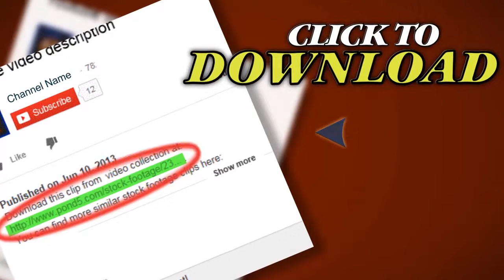Chef Tossing Pizza Dough. Stock Footage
Thank you for visiting our page Chef Tossing Pizza Dough. Stock Footage"